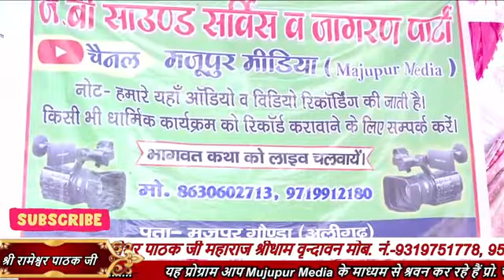भगवान विष्णु ने की भक्त प्रहलाद की रक्षा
श्रीमद भागवत कथा बीरुआ नगला-उसरम, हरिगढ़.
श्री रामेश्वर पाठक जी महाराज श्रीधाम वृन्दावन.
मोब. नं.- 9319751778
Phone Pe, Paytm, Gpay- 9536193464